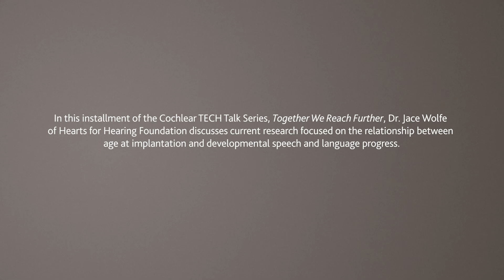TECH Talk - Dr. Wolfe - Early implantation and impact on language development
In March 2020 the FDA approved the first expansion of pediatric indications in 20 years. Dr. Jace Wolfe, Director of Audiology and Research at the Hearts for Hearing Foundation in Oklahoma City, analyzes the benefits of early implantation and its impact on brain development. Wolfe highlights Jaime Leigh’s study that suggests the need to mitigate delay in implantation. For example, if a young child is implanted, that child can parallel one year of language progress in one calendar year without falling behind their peers. On the other hand, if a child with severe to profound hearing loss waits to be implanted, he or she can only make three months of progress for every calendar year without a cochlear implant. So, implanting as early as possible can be key, especially as pediatric patients reach hearing and language milestones.